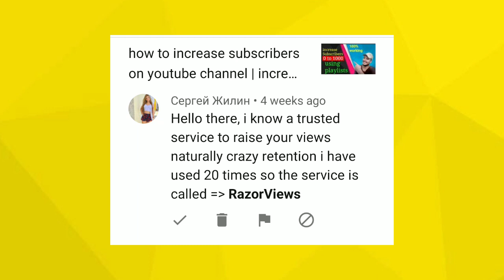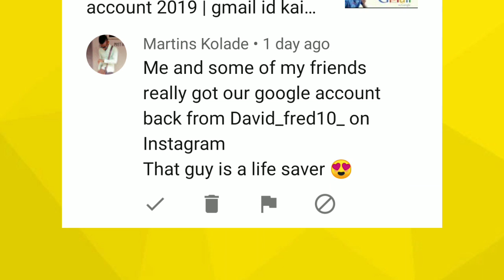how to identify hacker in youtube | Tor/Todd/Tom/Tem Channel spam bot 😠 How to Report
Hi

This guy has many name like

🔴TheComicalCanadian
🔴Tyler
🔴Tyler W
🔴Tyler 2nd
🔴Shiviko
🔴Tyler Winter
🔴James
🔴Temar
🔴MrBeast
🔴Tem
🔴Tim

Hello Family

Today we're going to expose new YouTube Scammer know as Tyler, Tyler Winter and Shviko. He has created several YouTube channels which are attacking new YouTube uploads in their comments section. He has reached 136k subscribers without any upload and still trying to get more subscribers

Tyler spam bot
tyler exposed
James exposed
James YouTube channel
tyler
tyler bot
traptown spam bot
trap spam
trap town exposed
thecomicalcanadian
the Comical Canadian Spam bot exposed
James Spam bot exposed
shiviko
Temar spam bot
Temar
Temar spam
Temar exposed
tyler wind
tyler winter
shiviko spam bot
TheComicalCanadian spam bot
the Comical Canadian spam bot
TheComicalCanadian
TheComicalCanadian channel
the Comical Canadian kaun hai
thecomicalcanadian spam bot
James spam YouTube channel
James spam bot
James spam
who is James
James Spam bot
James
James YouTube channel
tem YouTube channel
tem
Tem
Tem spam bot
tem spam
tem comment on my video
who is tem
Mr beast spam bot
MrBeats spam bot
mrbeast spam
Temar YouTube channel
Tim
who is tim

exposing hackers on youtube
youtube hack hai kaise pata kare
how to identify hacker in youtube
how hackers hack youtube channel
who is hacking youtube channels
who is hacking youtube
aware from hackers on youtub

OFFICIAL MAIL -

CHECK MY GAGETS 👇👇👇

My mobile
My tripod
Dash type C cable for fast charging